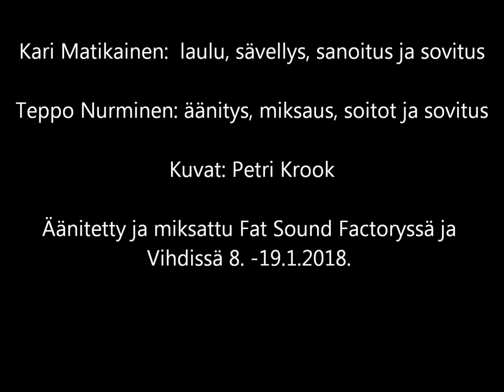Hilpeitä lauluja huolista,osa 7: MRS ROBINSON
PIHI PAHNUE on
Kari Matikainen:  laulu, sävellys, sanoitus ja sovitus.
Teppo Nurminen: äänitys, miksaus, soitot ja sovitus.
Kuvat: Petri Krook.